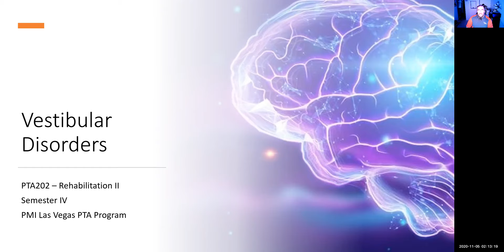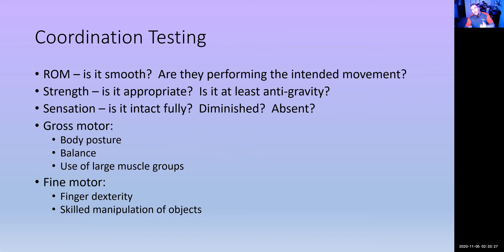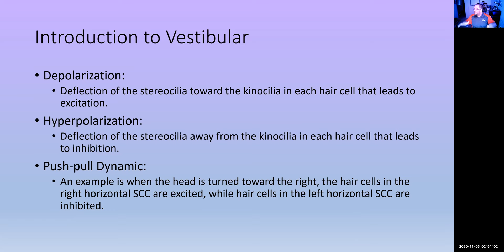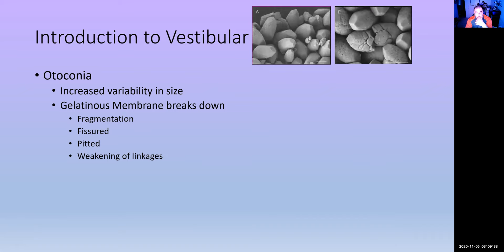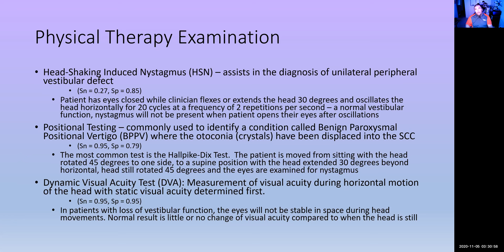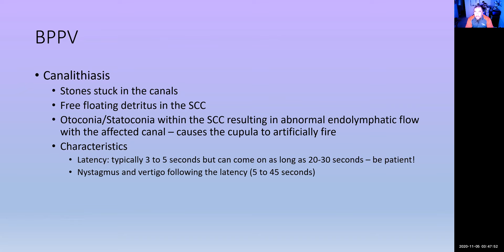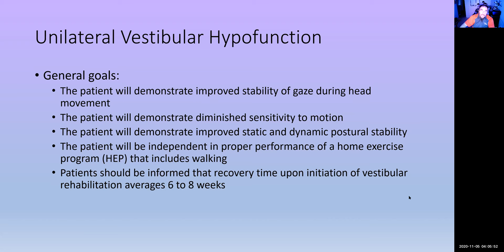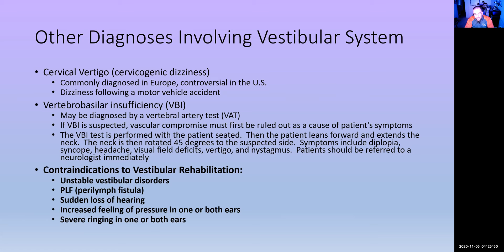PTA202 - Balance Review - Vestibular Disorders